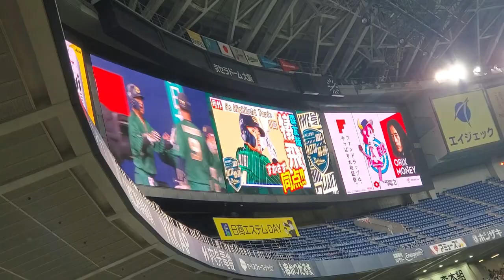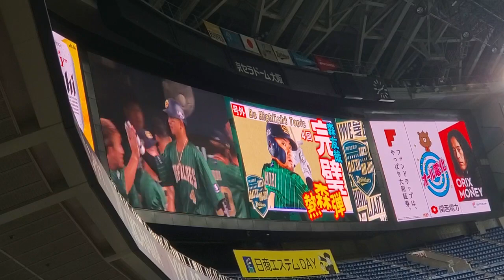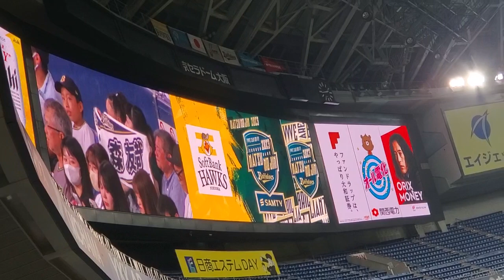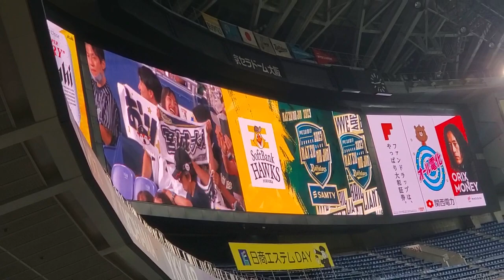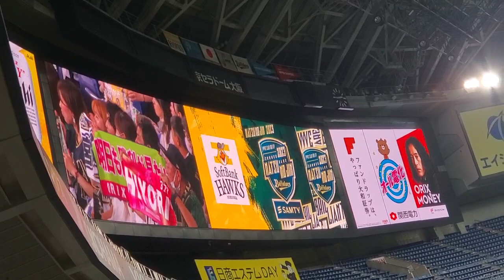20230817 試合後に流れる【宮城大弥･森友哉】本日のヒーロー ヒロイン時の登場曲 オリックス･バファローズ@京ｾﾗﾄﾞｰﾑ大阪･ﾚﾌﾄ外野下段 Bs夏の陣2023